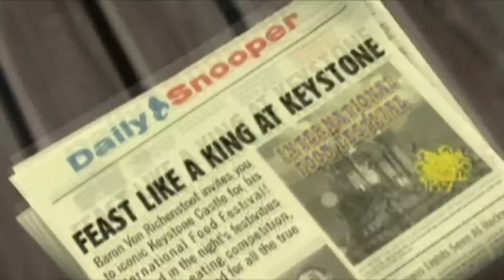Scooby First Frights UK